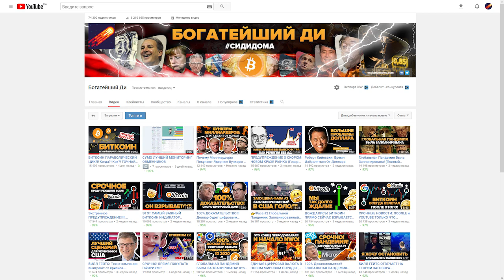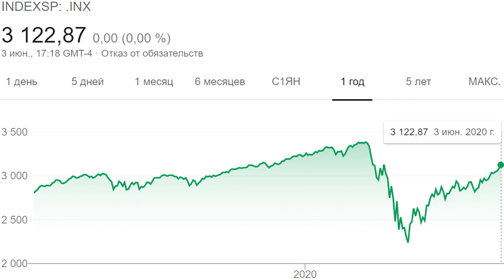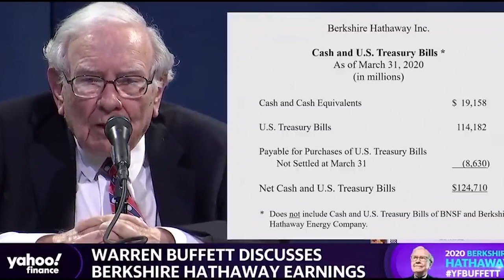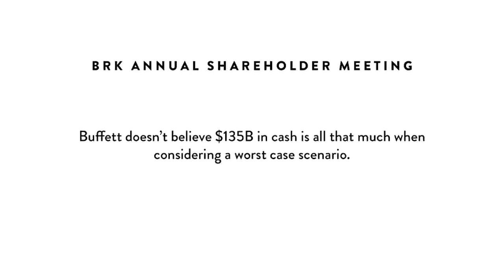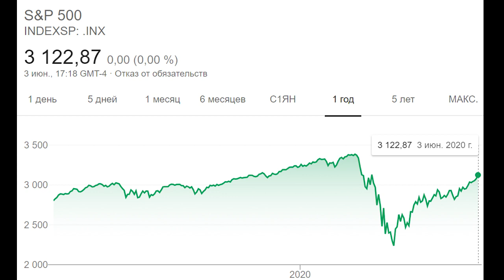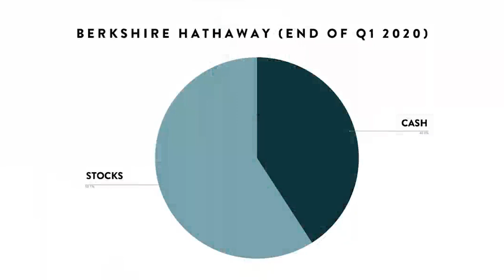Предупреждение от Уоррена Баффета: ПРИГОТОВЬТЕСЬ К ХУДШЕМУ!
Warren Buffett isn't Buying ANYTHING Right Now | (Berkshire Hathaway Annual Shareholder Meeting)